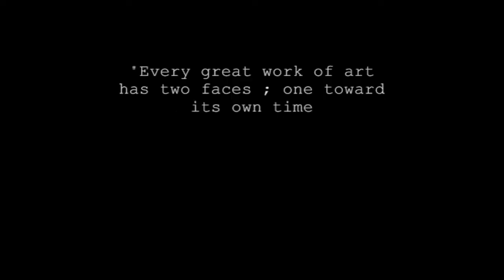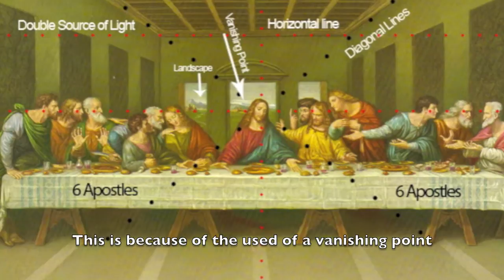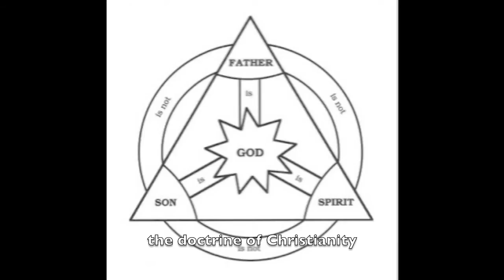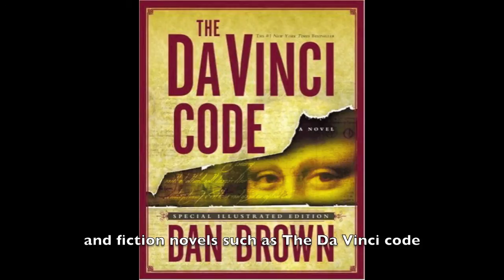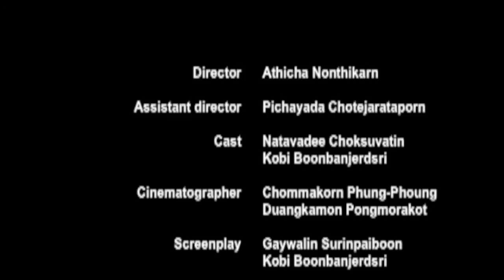BBA - The Last Supper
A documentary of the world famous painting, The Last Supper
This video is contributed to TU110 humanity